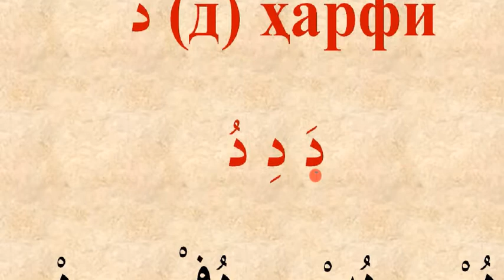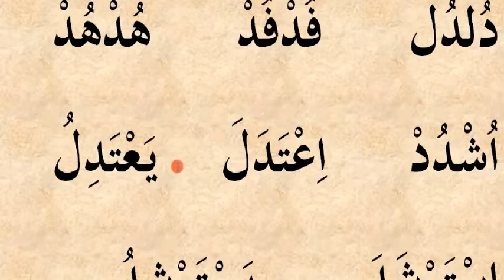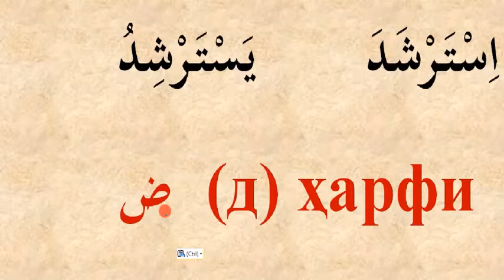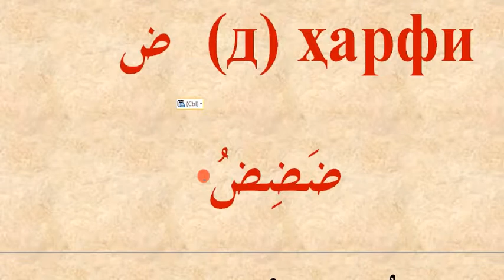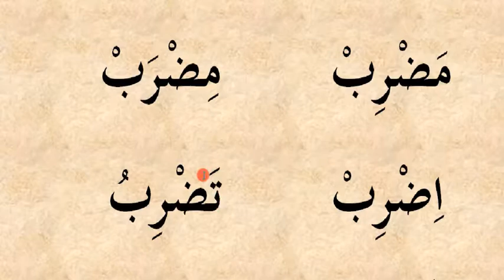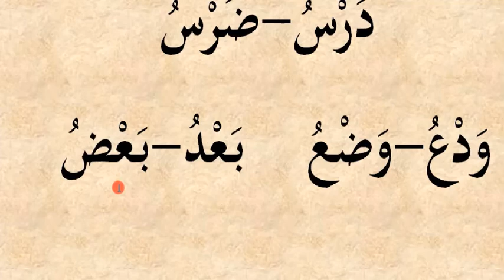9 dars dal, dod harflari